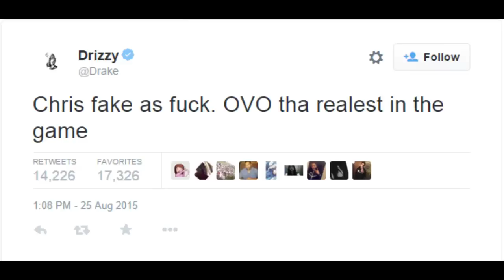Drake Disses Chris Brown & Calls Him Fake!